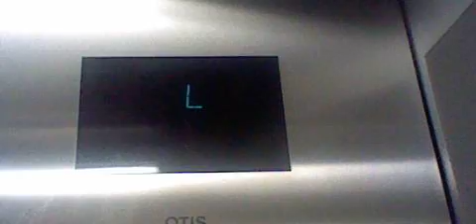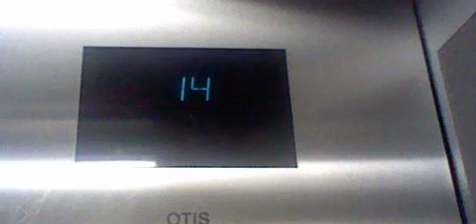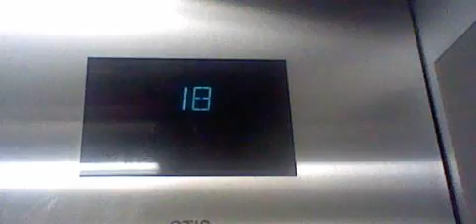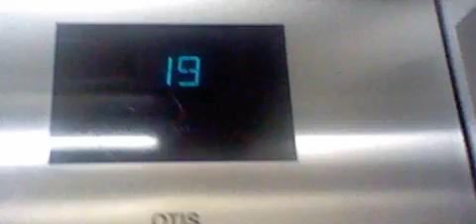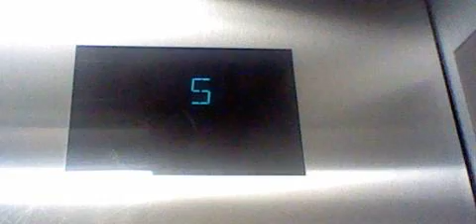OG Take of the 2004 Otis Series 4 Traction Service Elevators | Westin | Bellevue WA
This elevator serves level P2 loading dock. Original Take.

Installed 2004